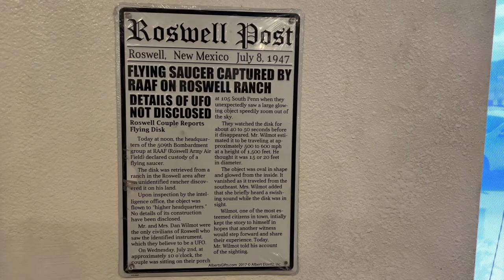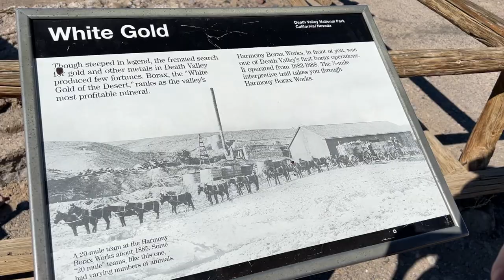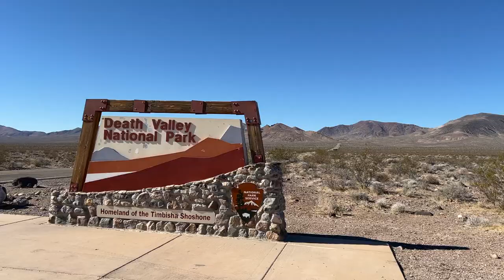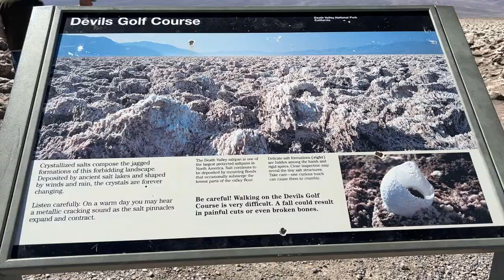This is our LOWEST moment yet | Death Valley and the quirky town of Beatty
This week things are descending, really far down, in fact as low as you can go. We get kicked out of a questionable establishment, and find ourselves in the lowest point in the USA, and hottest place on earth, in Death Valley National Park. Meeting locals of all shapes and sizes in the quirky town of Beatty, this has been one of our favourite stops on our US road trip so far.

We are John, Tara, and Crusoe Newby. A family of explorers. Our ambition is to get our son Crusoe to over 100 countries before he goes to school.

On and off, we have been traveling for over 20 years and have explored more than 160 of the world's 193 countries, it’s been quite a journey, and now we are sharing our adventures weekly here on YouTube with new episodes EVERY SUNDAY.

Because we believe that lines across a map are more important than numbers in the bank.